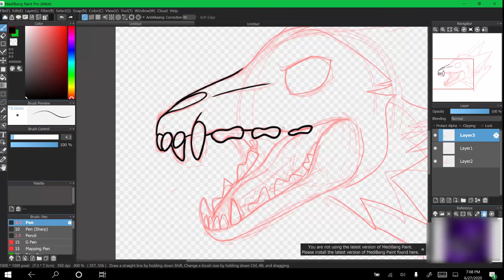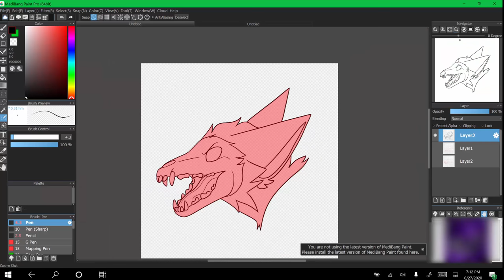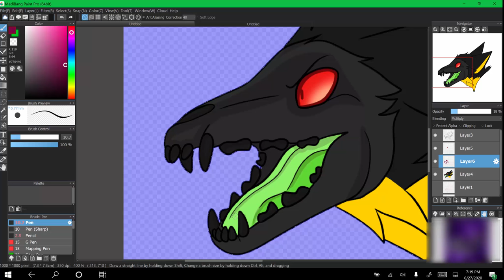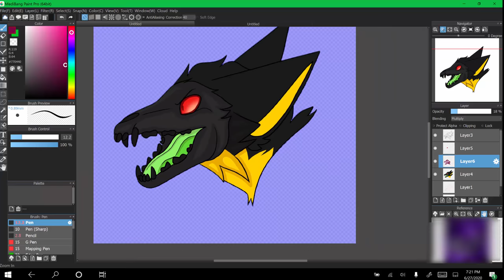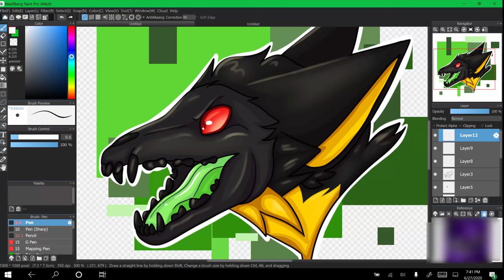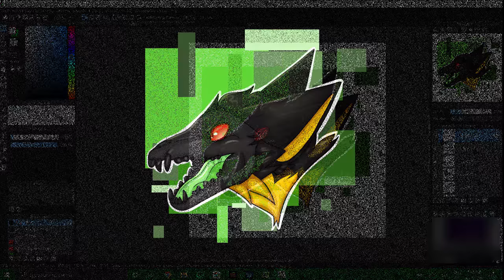Skull Dog || Speedpaint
Commission for Tayeer on Furry amino